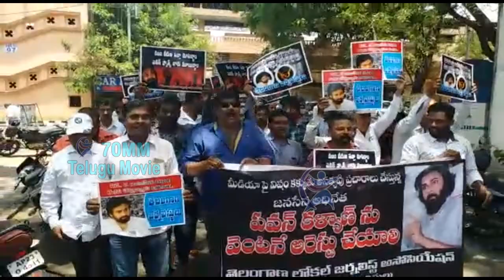Telangana Local Journalists Rally Against Pawan Kalyan | Protest Against Pawan Kalyan | Latest News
Telangana Local Journalists Rally Against Pawan Kalyan. Protest Against Pawan Kalyan. Here are the Latest News and Updates about Why Journalists Protested Against Pawan Kalyan in this video on 70MM Telugu Movie.

Welcome to 70 MM Telugu Movie Official YouTube Channel.